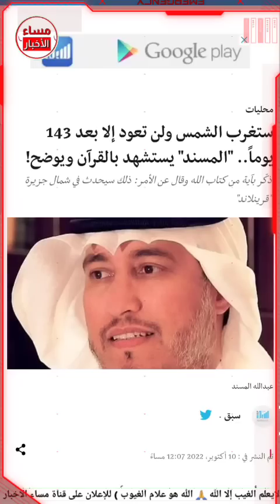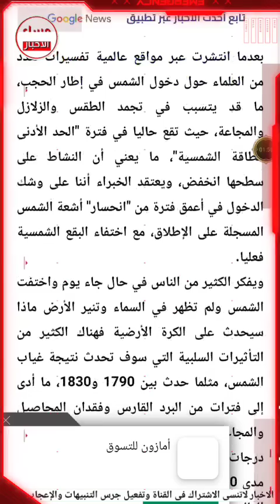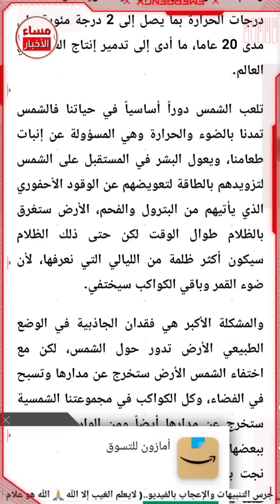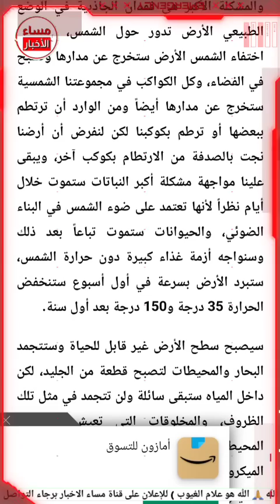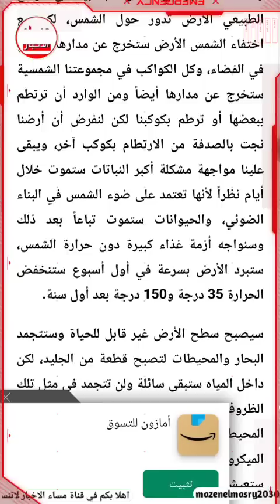عااااااجل ستغرب الشمس ولن تعود إلا بعد 143 يوماً | يستشهد بالقرآن The sun will set and will not